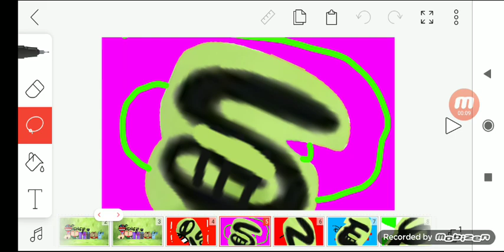Disney Junior Puppy Dog Pals Logo Bloopers 4 Part 15